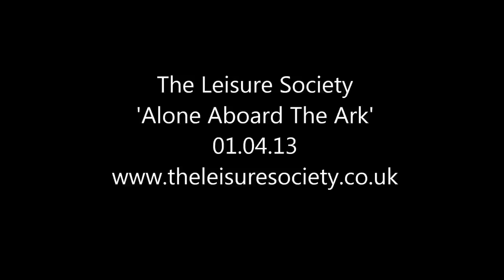The Leisure Society - The Sober Scent of Paper (official stream)